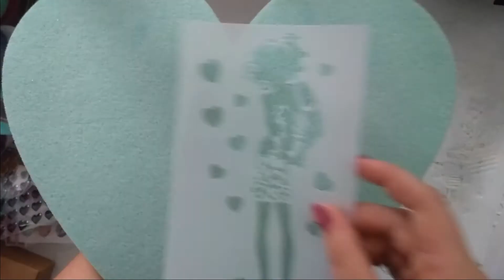COMBINED HAUL | LIDL | crafting haul #95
Hi guys,
I have a short haul video for you today.

Here are the links to the products shown as well as I could find them:

ZIG Kuretake pearlescent watercolors:

blue tags:

gold glitter tulle:

purple tulle:

grey tulle:

green tulle:

burgundy tulle:

mint tulle:

royal blue tulle:

magenta tulle:

fuchsia tulle:

aqua tulle:

glitter velvet ribbon:

butterfly die set:

soccer die:

globe die:

sentiment stamp set:

sentiment stamp set:

star stencil:

lines stencil:

animal print stencil set:

xo Lisa